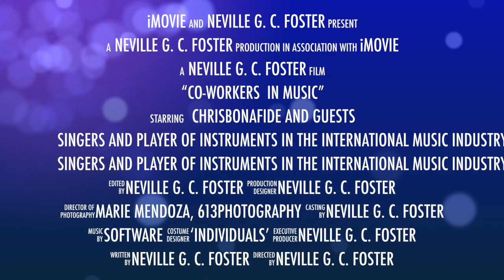“Co Workers In Music”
A music compilation with family members of the music industry,